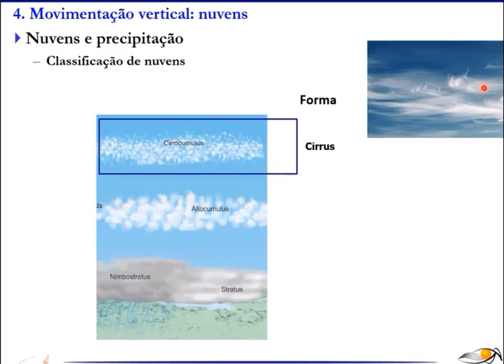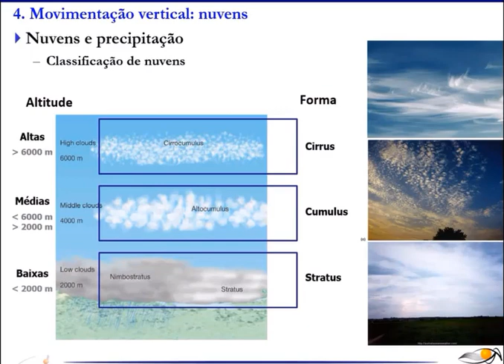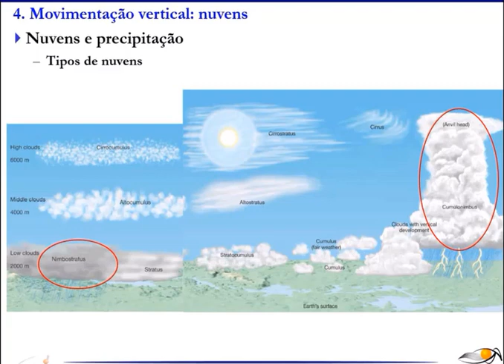Classificação das nuvens